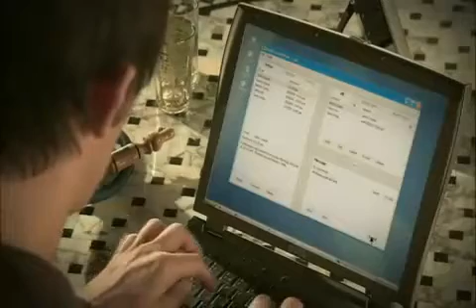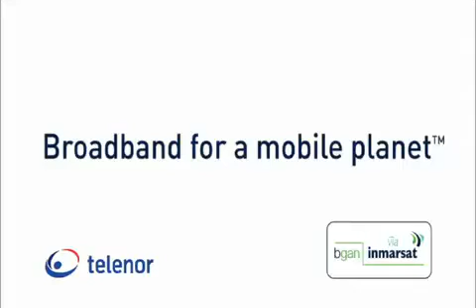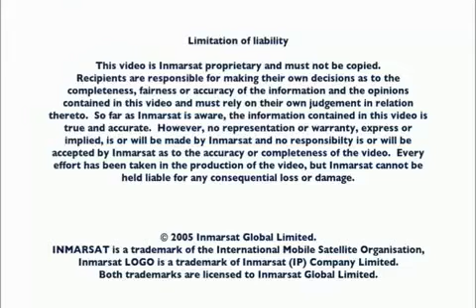Inmarsat BGAN Overview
Broadband Global Area Network, BGAN is the planets first simultaneous voice and broadband data mobile communications system.